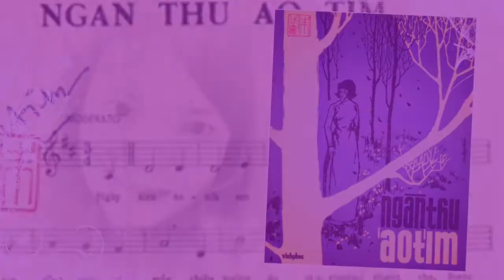NGÀN THU ÁO TÍM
Nhạc: HOÀNG TRỌNG, VĨNH PHÚC
Ca sĩ: Ý LAN